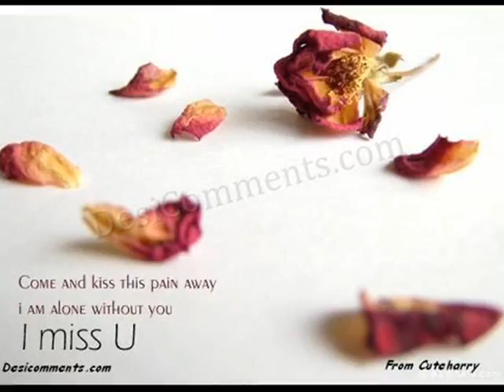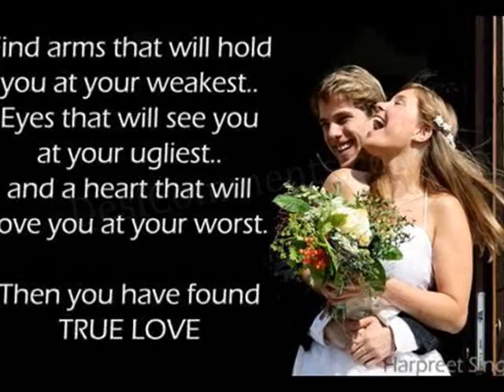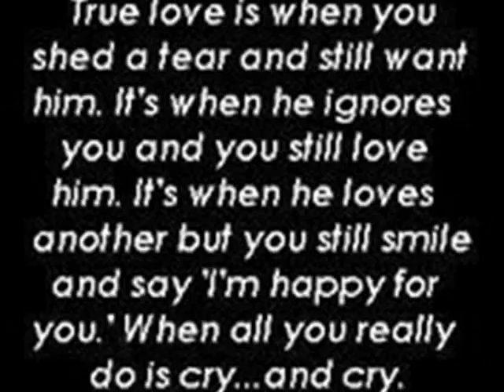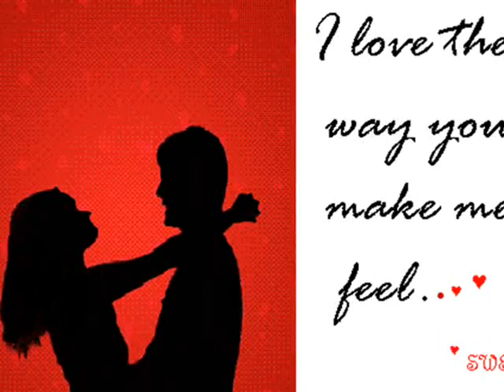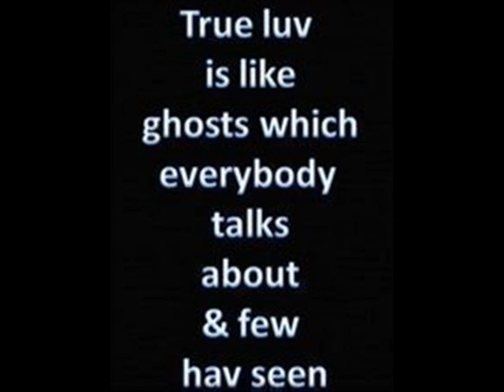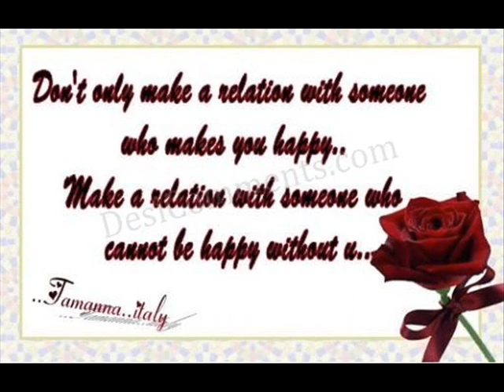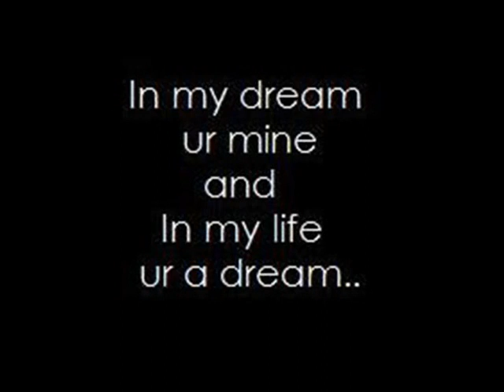Tere Naal baharan ne